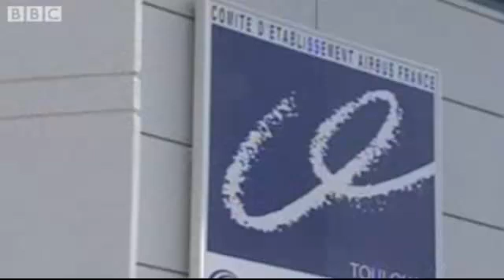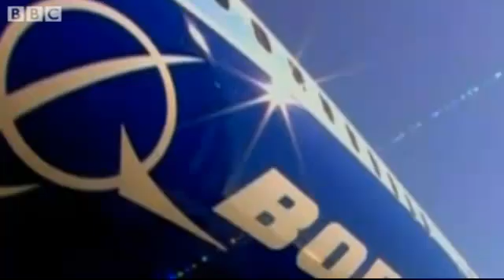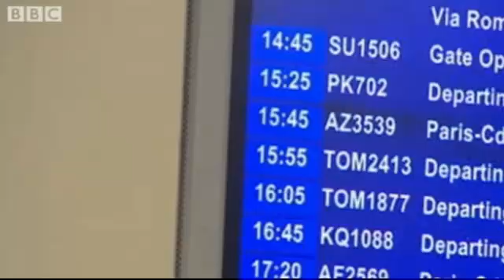How passenger planes of the future might look.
Engineers have developed a concept plane which they believe, might be similar to passenger planes in 40 years time.
However in the past futurologists have been wide of the mark, with predictions of jet packs, flying cars, and cities in the sky.
Rajan Datar investigates whether, in the year 2050, we are really likely to be flying in transparent aeroplanes powered by solar energy.